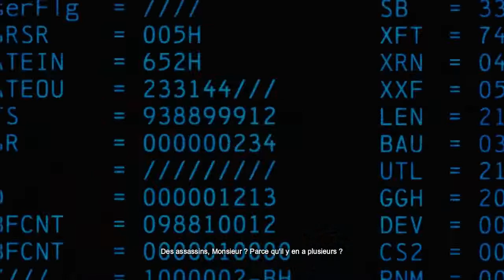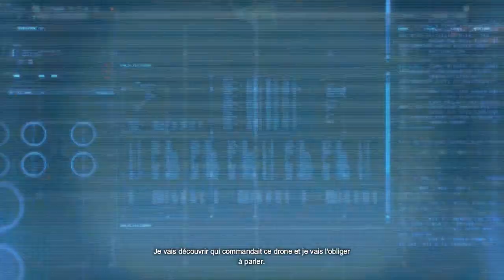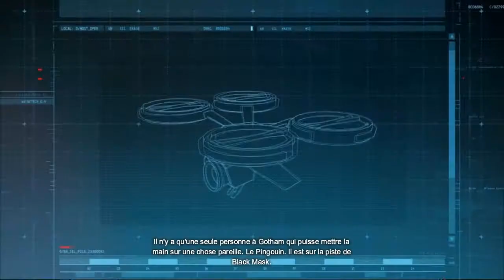Batman Arkham Origins : Episode 2 VF : Joyeux Noël, Batman !